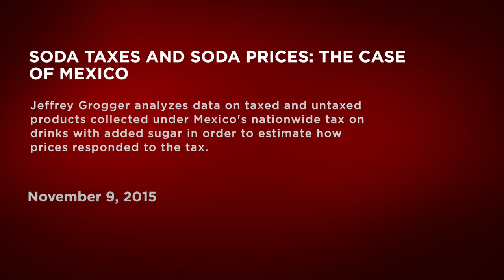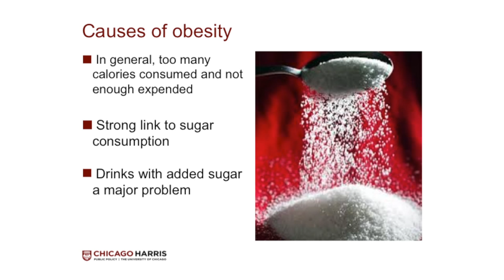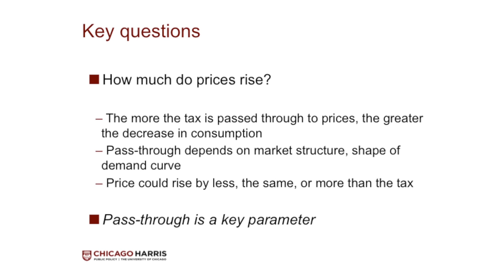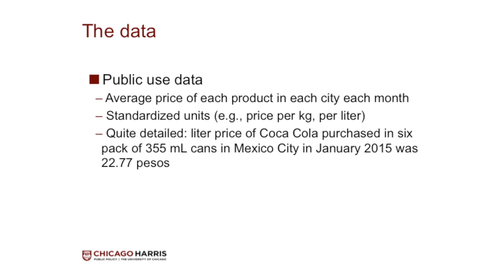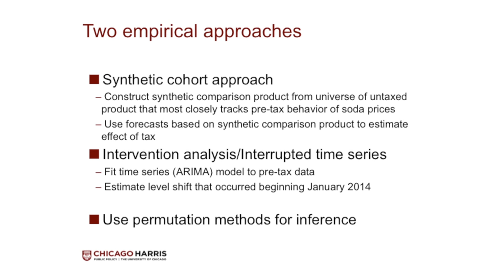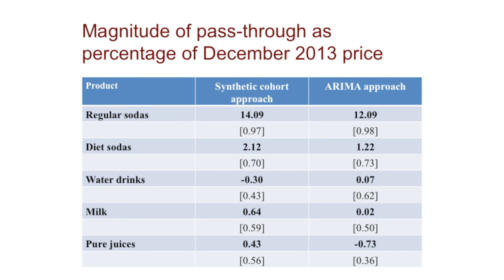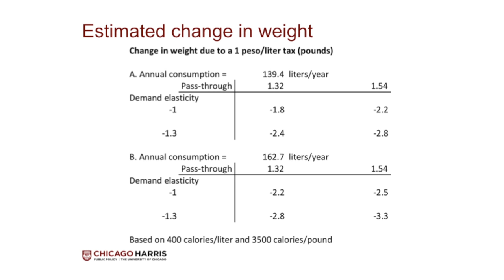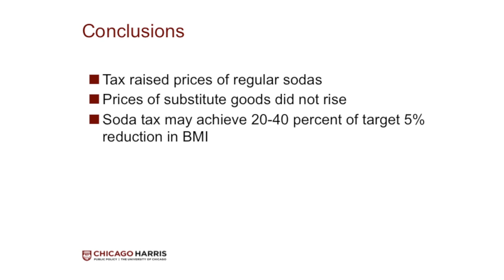Soda Taxes and Soda Prices: The Case of Mexico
To combat a growing obesity problem, Mexico imposed a nationwide tax on drinks with added sugar, popularly referred to as a “soda tax,” effective January 2014. Jeffrey Grogger, the Irving Harris Professor in Urban Policy at the University of Chicago Harris School of Public Policy, analyzes data on taxed and untaxed products collected as part of Mexico’s Consumer Price Index program to estimate how prices responded to the tax.